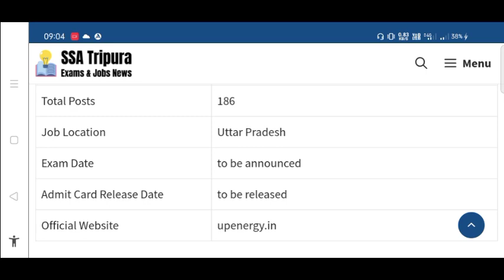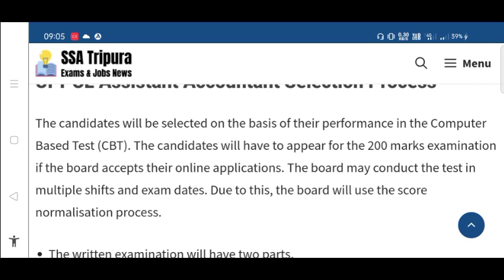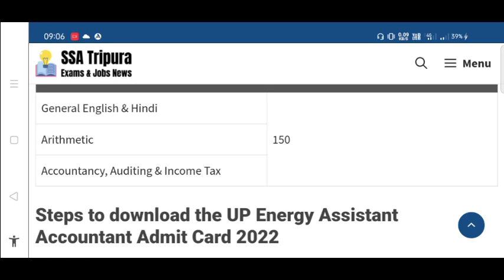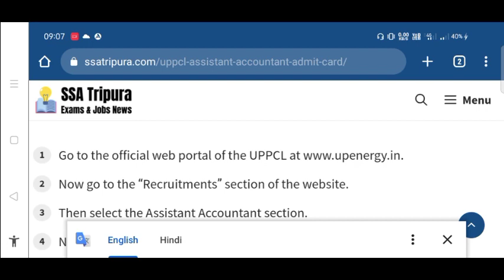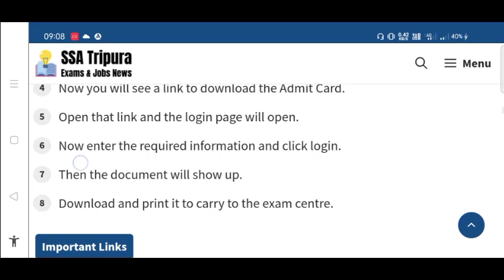Uppcl Assistant Accountant exam | Uppcl Assistant Accountant exam date